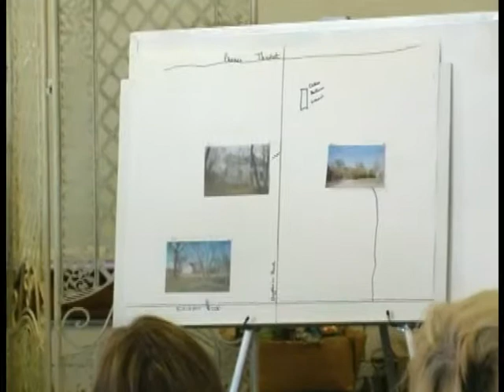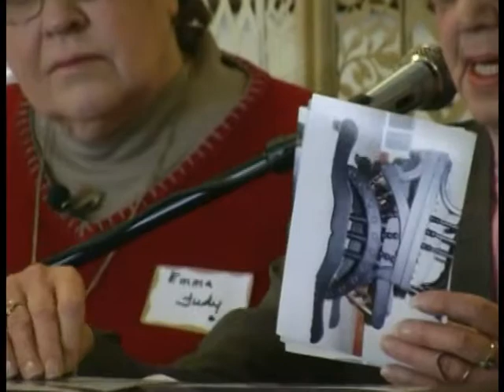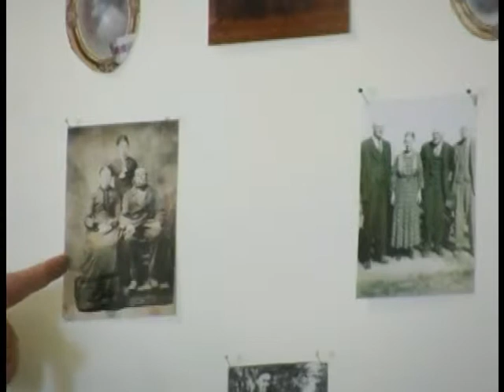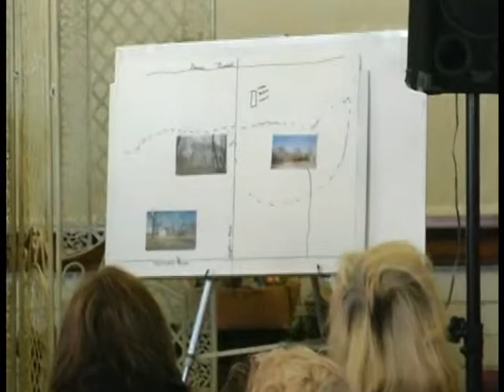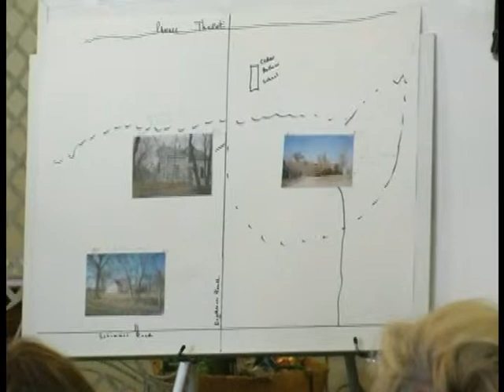Anna Stehr Thomssen a History as told by Judy Humiston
Anna Stehr Thomssen was the first "white" woman settler in Hall Country, Nebraska.  Her descendant, Judy Humiston recounts her history before the members of the Hall County Historical Society in 2006.